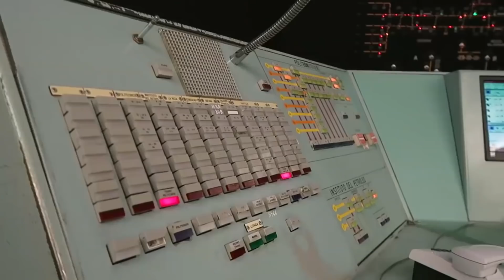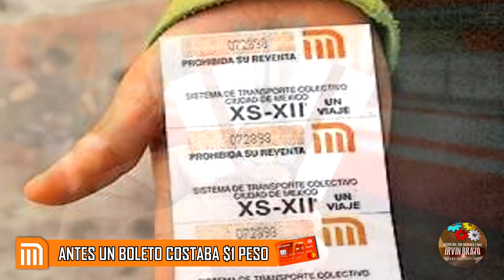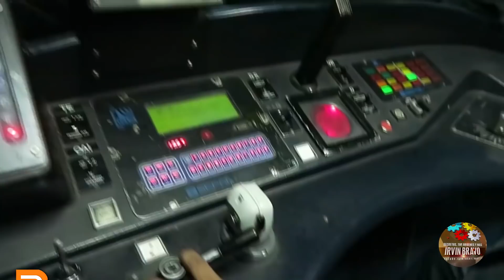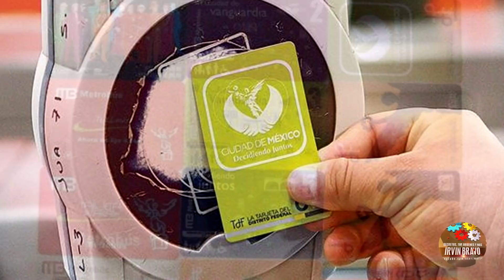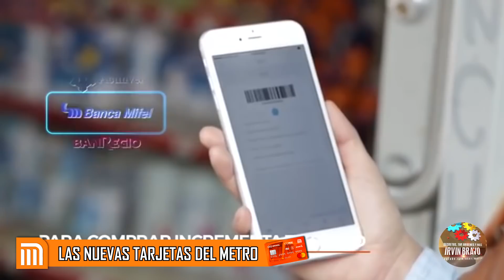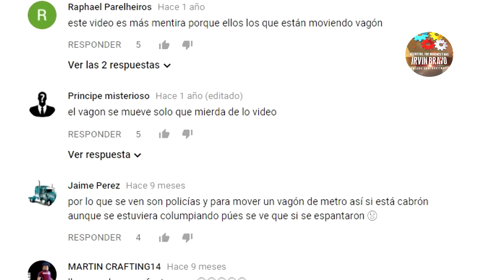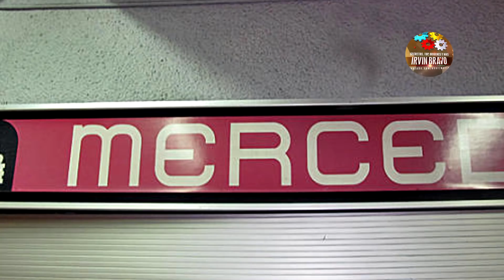Los SECRETOS Del METRO DE LA CDMX | ¿Cuántos Personas Han Muerto?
Sistema de Transporte Colectivo Metro, es un medio de transporte público propiedad del gobierno de la ciudad de México que busca facilitar el traslado de los ciudadanos de un lugar a otro dentro de la Ciudad de México.
Con más de 45 años en funcionamiento, se ha ganado el título del segundo lugar en trasladar usuarios, además de que es uno de los transportes más baratos en todo el mundo.
Hoy, te voy a presentar, los secretos, curiosidades y algunos datos de este transporte colectivo.
►► "►►Los SECRETOS DEL STC METRO  "►►